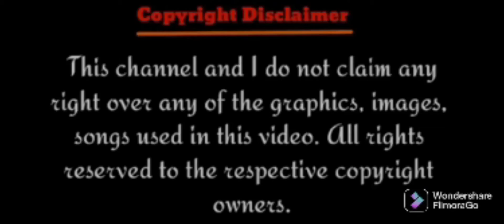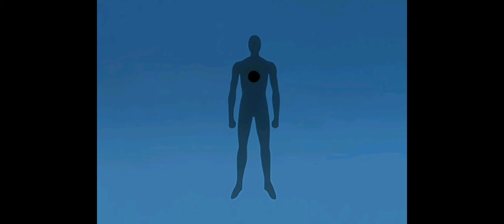Bleach Season 3 Episode 62.Gather Together! Group of the Strongest Shinigami.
I am not owner of this anime I only explain this anime